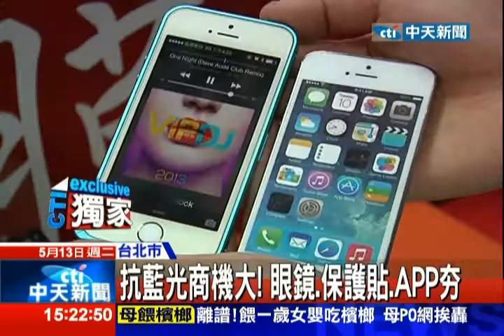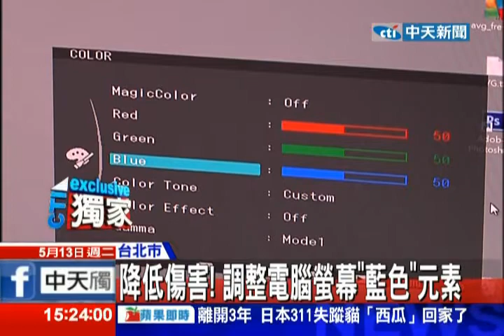中天新聞》護眼訣竅！手機、電腦、電視 DIY調藍光